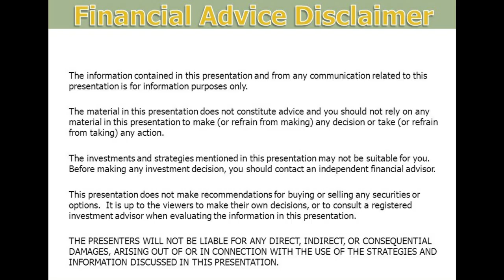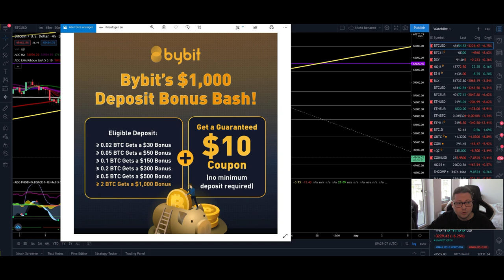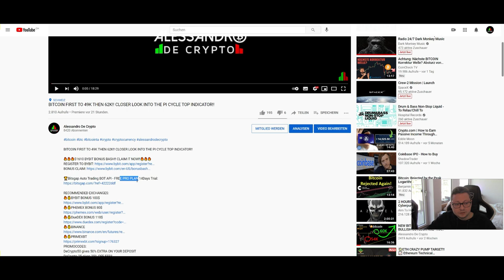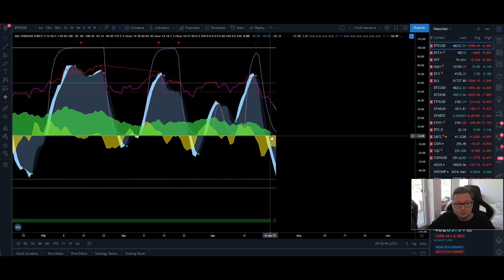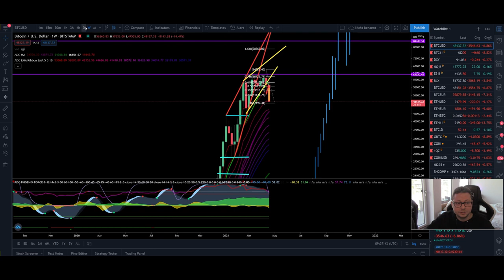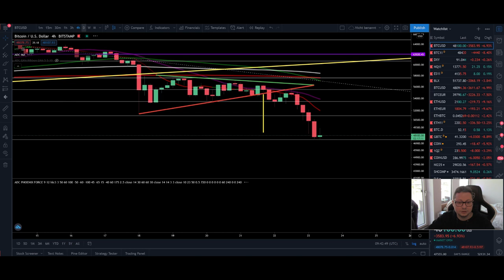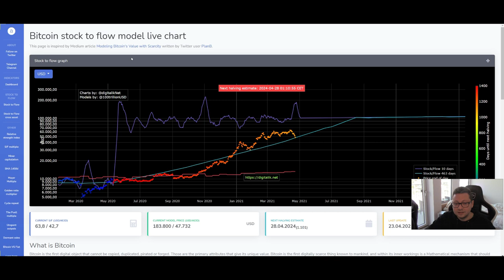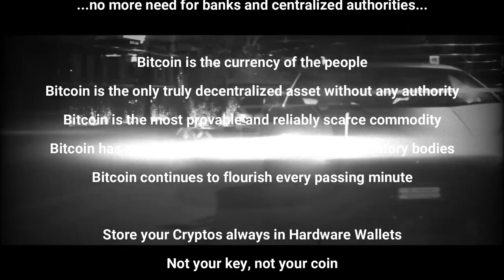BITCOIN DUMP OVER?? 48K BOTTOM IN FOR NOW AND BOUNCE INCOMING!!